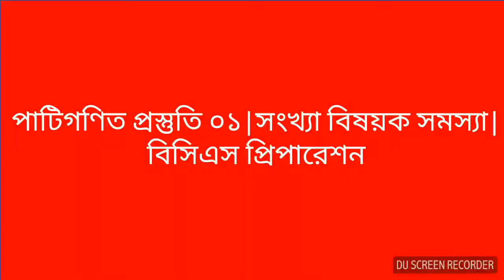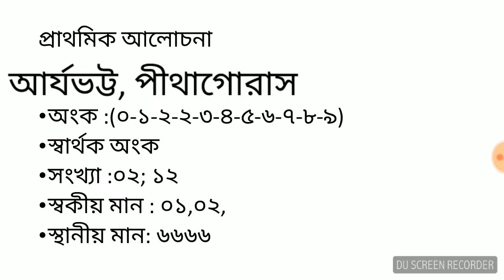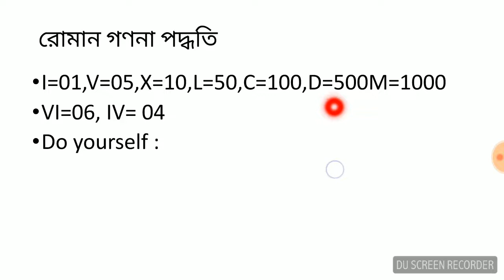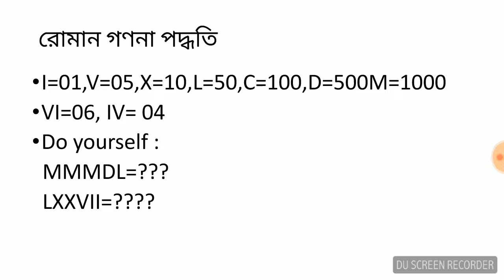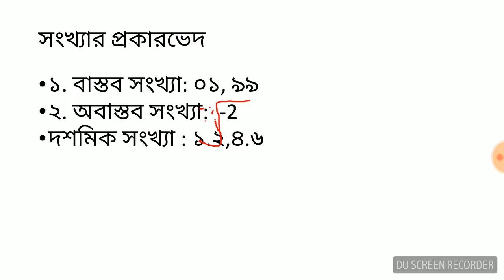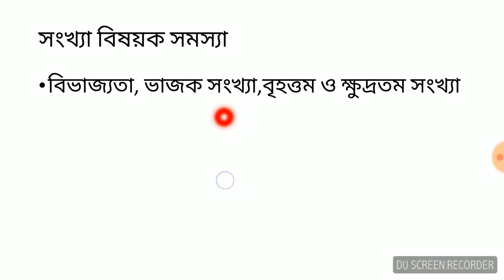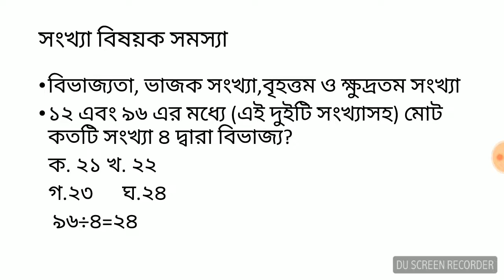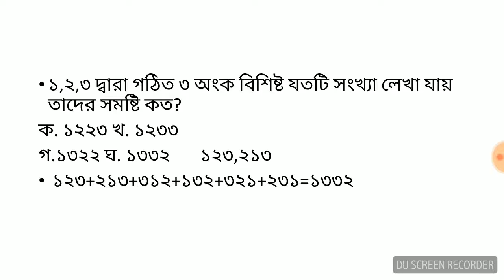পাটিগণিত প্রস্তুতি ০১| বিসিএস প্রিলিমিনারী প্রিপারেশন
আপনি এই ভিডিওতে যা যা শিখবেন:
১.সংখ্যা ও অংকের পরিচিতি
২.রোমান গণনা পদ্ধতি
৩.সংখ্যার প্রকারভেদ
৪.সংখ্যা বিষয়ক সমস্যার সমাধান
৫.দ্রুত অংক করার উপায়

ভাজক সংখ্যা বের করার নিয়ম